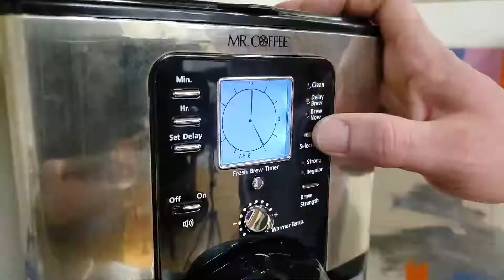Morning Caffeine May 18, 2021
Welcome to Morning Caffeine with John Pedano, giving you the best sales clinics, educational tips, sales clinchers, and more.